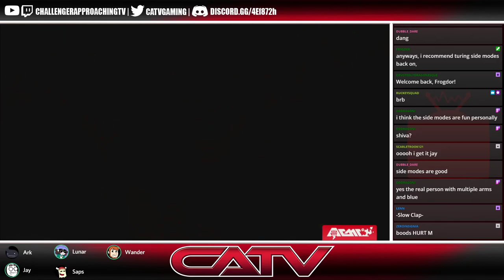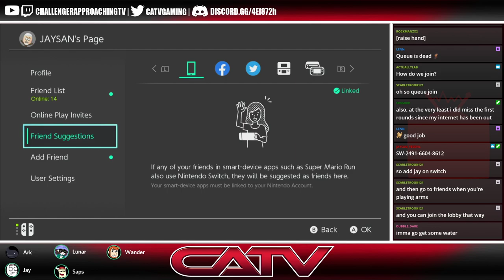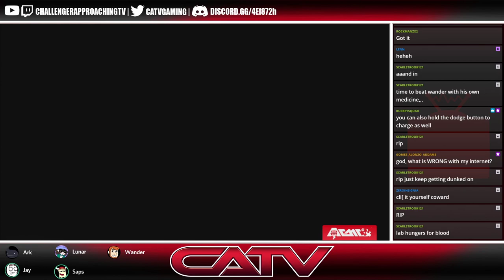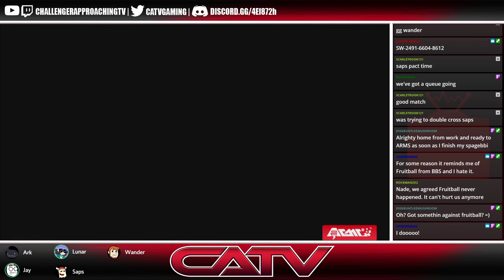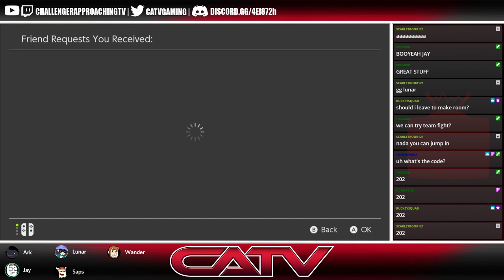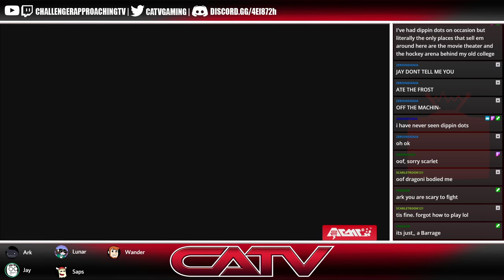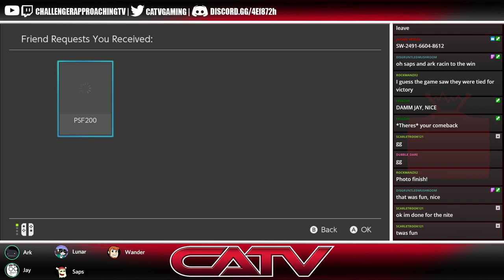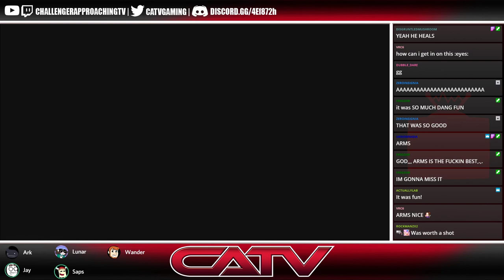[Free Arms Week- Jay] I swear i haven't played since last stream!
Here is a link where you can see Ark's, Jay's, and Saps' streams synched up!
To watch it you need to click each video once to have them all load. Then at the bottom center you should see a play button appear that will start them both together